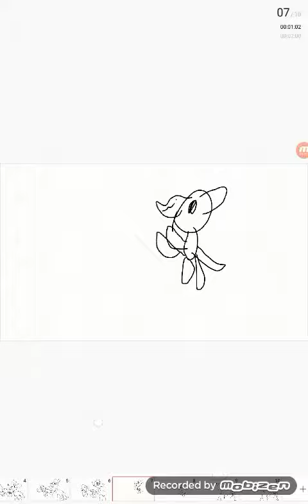Boom boom boom boom I want you in my room